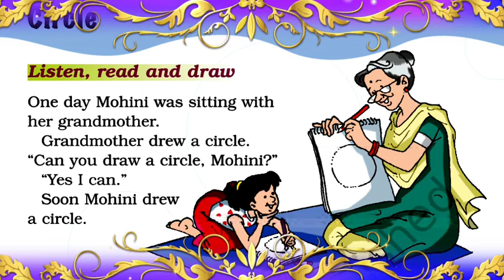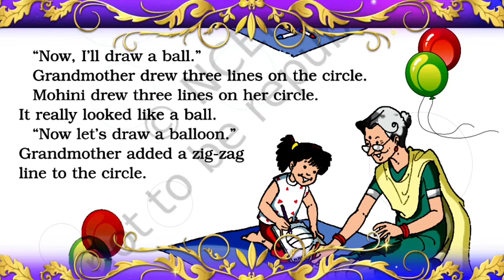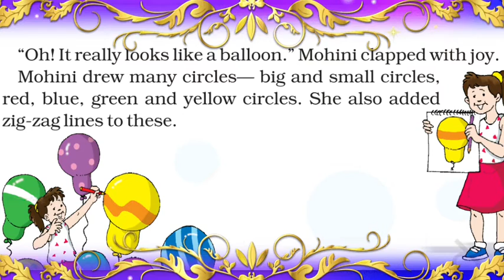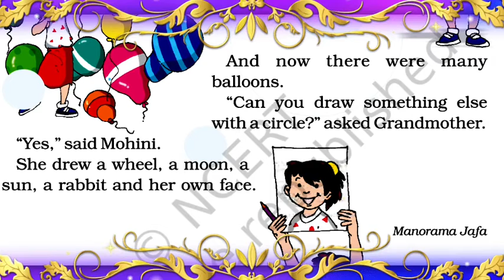Circle Class 1 English | Marigold | Unit 5 | Chapter 10 | NCERT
Marigold English Circle class 1
Circle class 1 explanation in Hindi
Circle class 1 Ncert
Circle class 1
Circle chapter class 1